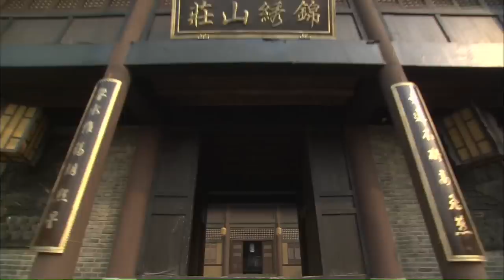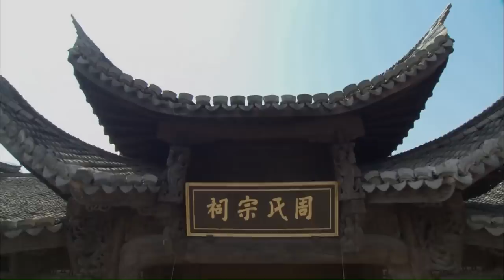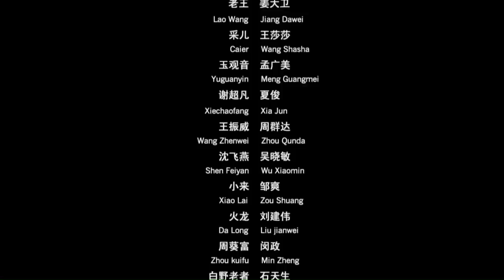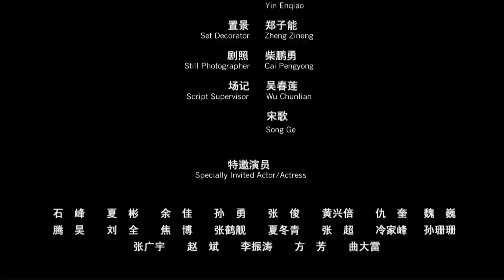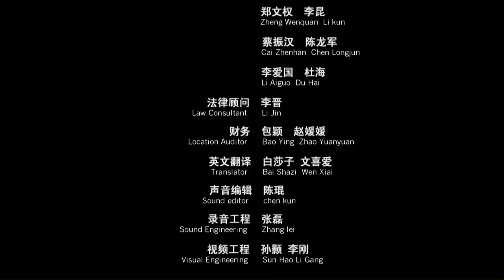《镖行天下之走单骑》Do the World Darts【电视电影 Movie Series】